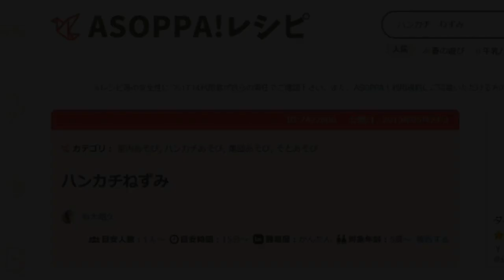kimie gamgi ASOPPA!レシピに挑戦「ハンカチねこの指人形」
ASOPPA!は、フレーベル館が運営する遊びがパパっと見つかるWebサイトです。
有木昭久先生の「ハンカチねずみ」をアレンジしてねこの指人形を作ってみました。
ねずみとねこを作って、ねずみ役とねこ役が、追いかけっこをしても楽しそうです。
ハンカチねずみの作り方図解は、ASOPPA!レシピ　ハンカチねずみ　で検索してください。

～ASOPPA！～
子どものあそびがパッと見つかるサイトです。
折り紙や工作、手あそび、言葉あそび、室内外あそびなどの遊び方（レシピ）を紹介。
他にもなぞなぞやクイズ、間違い探しなどの知育問題も満載。